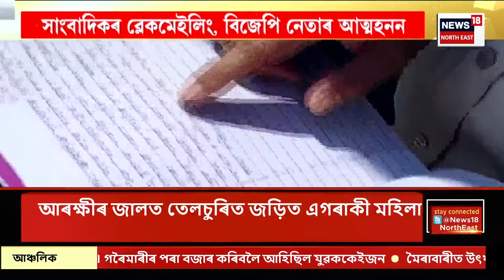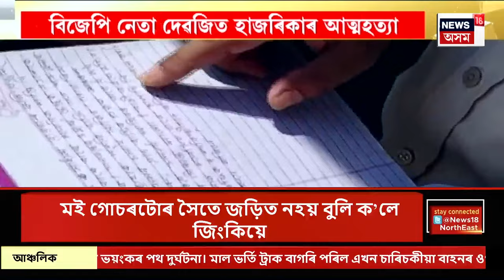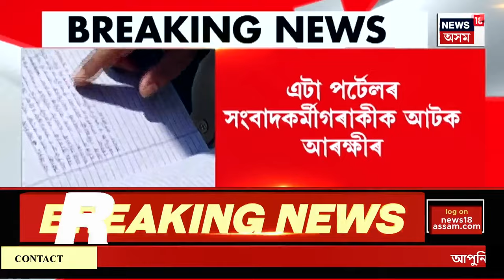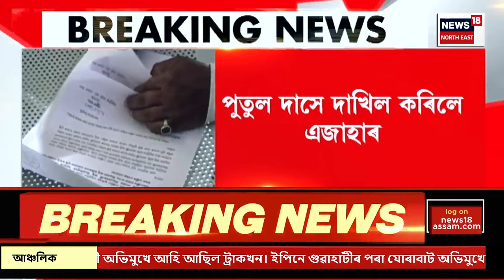SUPER PRIME 18 | গুৱাহাটীৰ ঘোঁৰামাৰাৰ তাৰ্কিকৰ ঘৰৰ পৰা উদ্ধাৰ চুমি বৰাৰ ৭৬লাখ টকীয়া হীৰাৰ আঙঠি